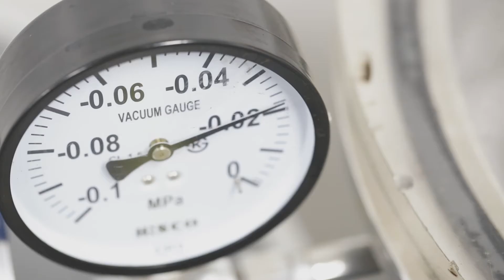Background for Handong Herb Website